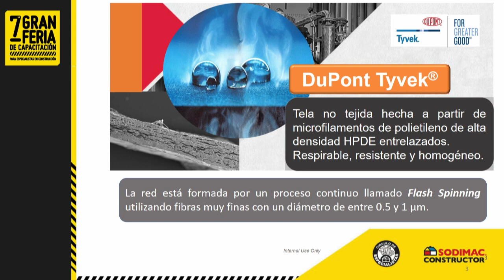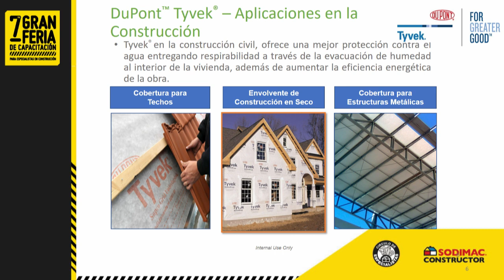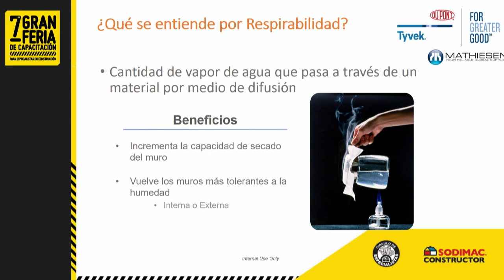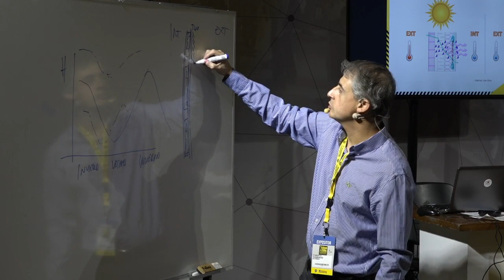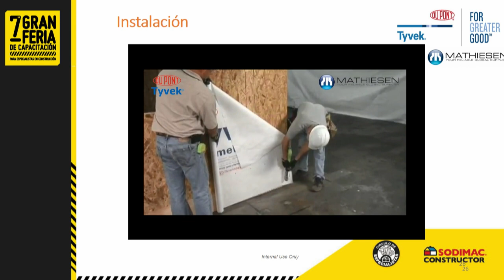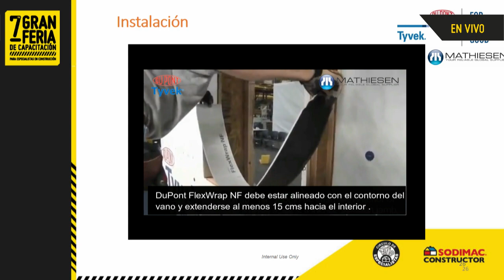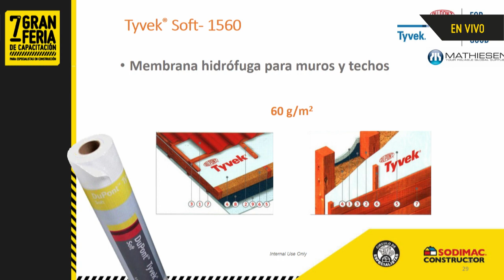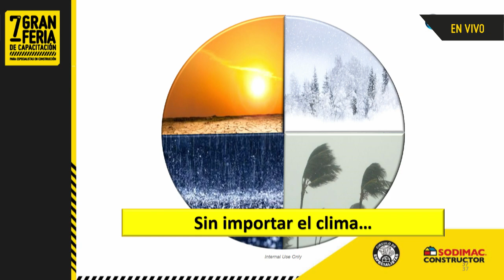Membranas hidrófugas Tyvek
¿Tiene problemas de humedad en muros o techos? ¡No se pierda esta charla!
Lo invitamos a mirar esta capacitación donde podrá aprender acerca de membranas hidrófugas. Le entregaremos las herramientas necesarias para ayudarle a dar soluciones óptimas para proteger contra la humedad en obras de construcción en seco.

Déjanos en los comentarios tus dudas, ideas que te gustaría ver en un próximo vídeo.